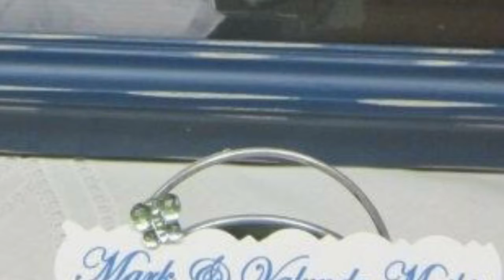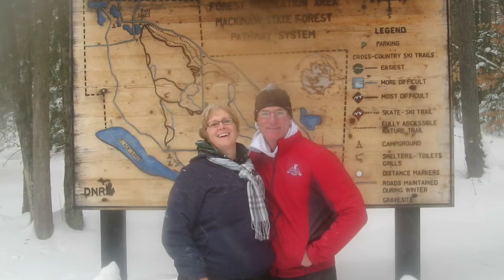Happy 40th Anniversary!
Wishing my cousins a very Happy 40th Anniversary!